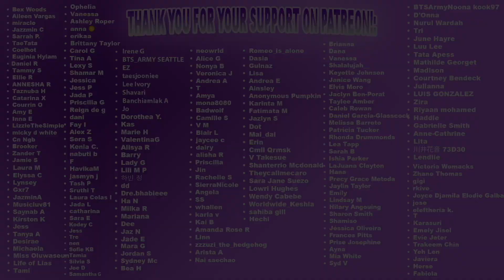Exo go on variety shows once a year just to get roasted| REACTION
Our reaction to exo go on variety shows once a year just to get roasted

BECOME A PART OF THE YOUNOW FAMILY:
Dem Levants:

GET $15 IN CREDIT TOWARDS YOUR FIRST LYFT RIDE WITH CODE:
DEMLEVANTS